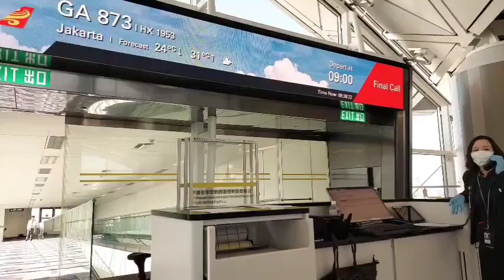PANIK HAMPIR KETINGGALAN PESAWAT // BANDARA HONGKONG#kenangan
PANIK HAMPIR KETINGGALAN PESAWAT // BANDARA HONGKONG
Assalamualaikum Selamat sore teman-teman video kali ini saat keberangkatan saya di Juanda Hongkong yang hampir ketinggalan pesawat karena di saat mau check in kita harus mendownload aplikasi bia cukai atau barcode tujuan bandara Hongkong ke Surabaya..

Jadi buat temen-temen yang mau cuti sebaiknya mendownload dulu bea cukai barcode dari bandara Hongkong ke bandara tujuan Indonesia agar mudah dan lancar dalam check in nanti.
dan video ini hanyalah kenangan saat saya pulang mendadak karena anak saya yang kena musibah dan minta doanya supaya anak saya segera diberi kesembuhan karena sampai saat ini masih dalam proses penyembuhan.dan tepat hari ini tgl 5 -12023 ,oprasi yang ke3 untuk kaki agar bisa di tekok.

Terima kasih atas dukungannya semoga dimudahkan rezeki dan urusan serta diberi kesuksesan dan kesehatan amin.
Terima kasih wassalamualaikum